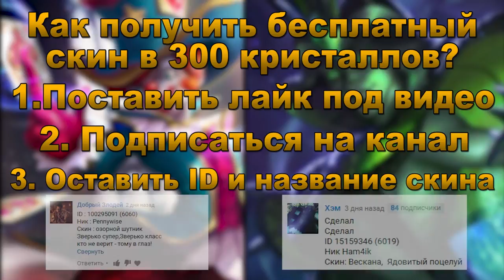Реворк облика и навыков Лолиты! Геймплей! | Revork of Lolita! Gameplay! Mobile Legends